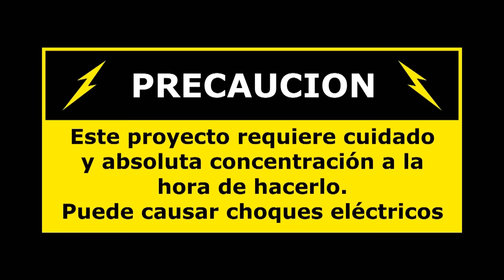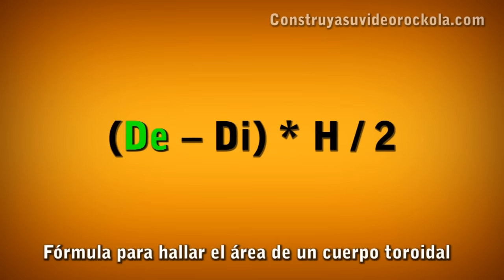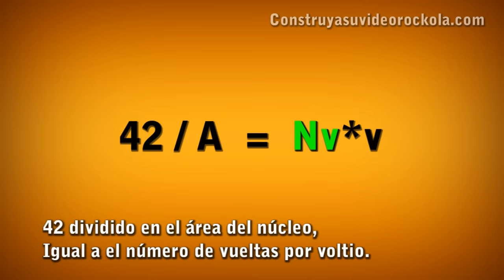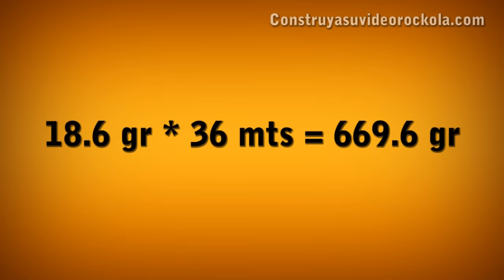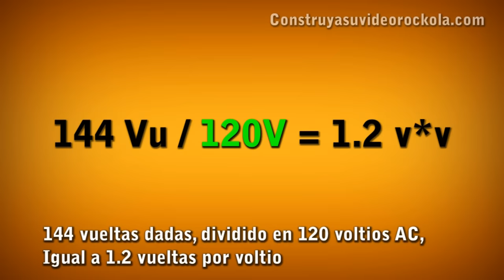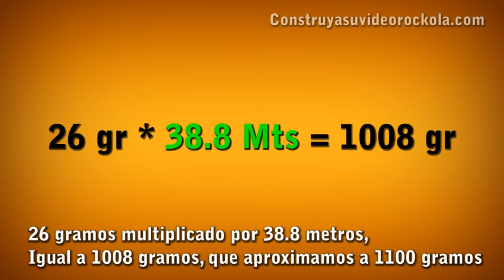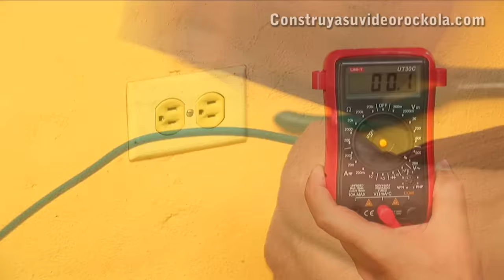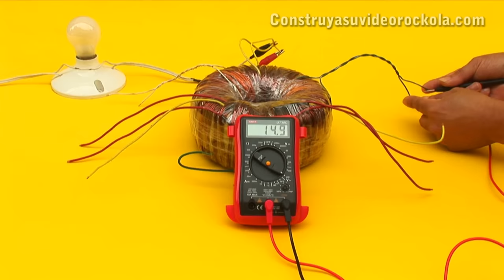Cómo calcular y hacer un transformador toroidal casero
Este Video es el complemento de nuestro artículo de transformadores toroidales
En el encontrará una forma sencilla de cómo calcular el núcleo, las vueltas de alambre, su calibre y la cantidad de alambre en metros y por peso. Esperamos que les sea de gran utilidad.

In this video you'll find a simple way to how to calculate the core turns of wire, their core size and the amount of wire in meters and weight. We hope you find useful.